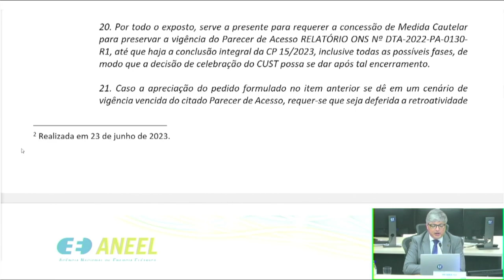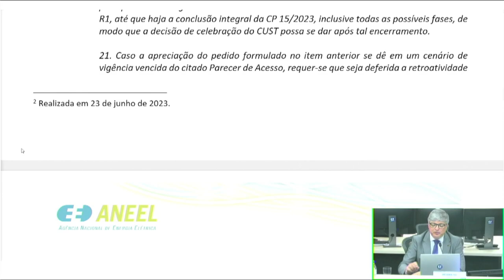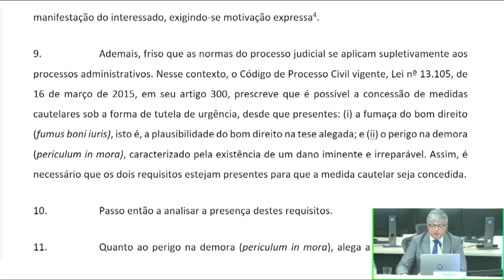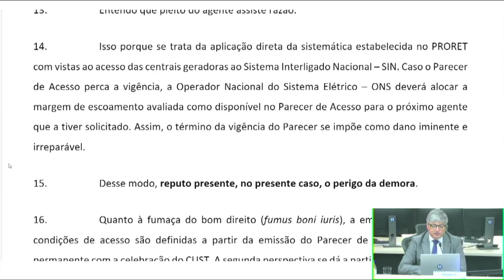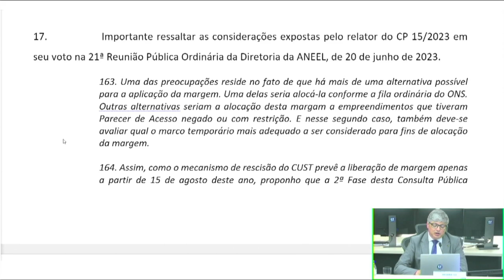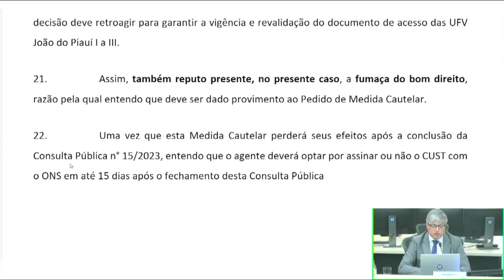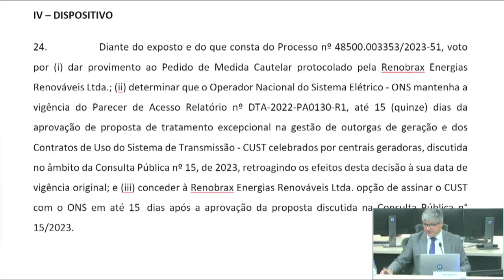2ª Reunião Pública Extraordinária ANEEL – 27/06/2023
A 2ª Reunião Pública Extraordinária da Diretoria da ANEEL em 2023 foi realizada no dia 27/06/2023. A pauta da reunião foi composta de 2 itens. A pauta completa e a ata da reunião podem ser conferidas no sítio da Agência,

00:00:10 Abertura da Reunião Pública

00:01:08 Anúncio da pauta da reunião

00:01:53 Item 1. Processo: 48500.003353/2023-51 Assunto: Pedido de Medida Cautelar protocolado pela Renobrax Energias Renováveis Ltda., com vistas à manutenção de validade do Parecer de Acesso Relatório nº DTA-2022-PA-0130-R1, referente às Centrais Geradoras Fotovoltaicas – UFVs João do Piauí I a III. Diretor(a)-Relator(a): Ricardo Lavorato Tili.

00:15:16 Item 2. Processo: 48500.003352/2023-15 Assunto: Pedido de Medida Cautelar protocolado pela Vensolbras e Renobrax Geração de Energia Ltda., com vistas à manutenção de validade do Parecer de Acesso Relatório nº DTA-2022-PA0128-R1, referente às Centrais Geradoras Fotovoltaicas – UFVs Chateau Fort 1 a 10. Diretor(a)-Relator(a): Hélvio Neves Guerra.